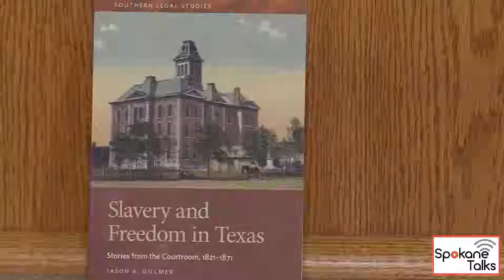The Scholar Series: Jason Gillmer